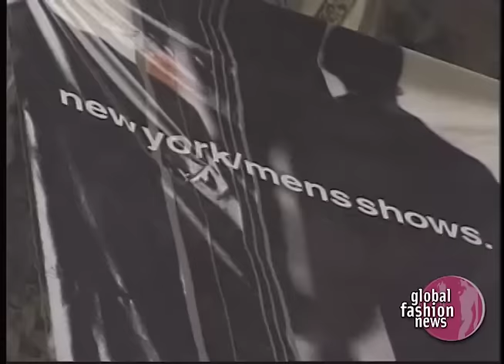Gianna Madrini Interviews Hedi Slimane on his Breakthrough Men's Collection | Global Fashion News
Yves Saint Laurent Spring / Summer 1999 Menswear Ready-To-Wear Collection by designer Hedi Slimane. This is one of the best collection ever from Hedi for YSL rive gauche man. It's been more than 15 years and it's unbelievable to see how relevant his work still is today.

Location: YSL Office 3 E 57th St, New York, NY 10022
New York NY US, New York Fashion Week NYFW Spring 1999